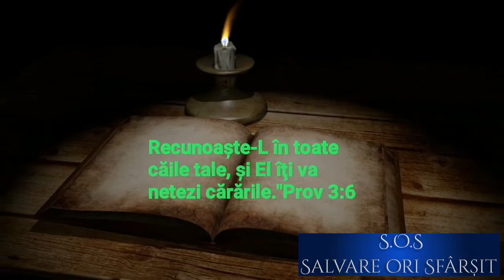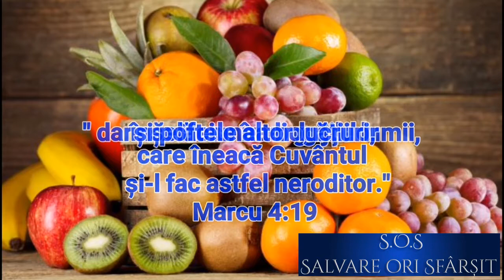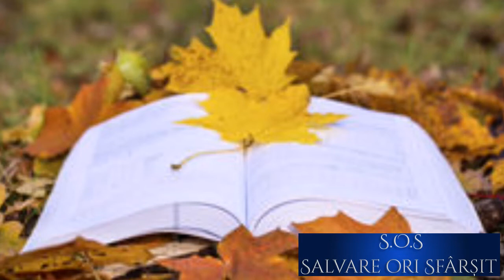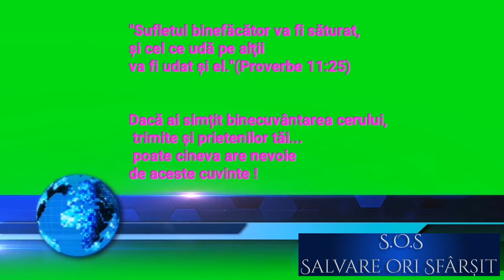1 Octombrie. Nu-ți ține sufletul nehrănit (audio)